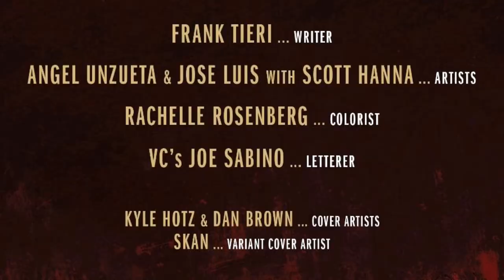Venom Vlog #678: Ravencroft 2 Discussion